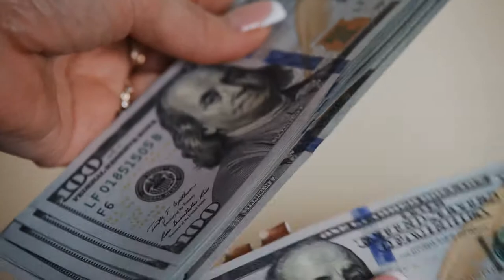Seamless Loop Video Of Hands Counting Money stock videos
Free stock footage high definition stock videos. Please feel free to use in your personal and commercial video projects.